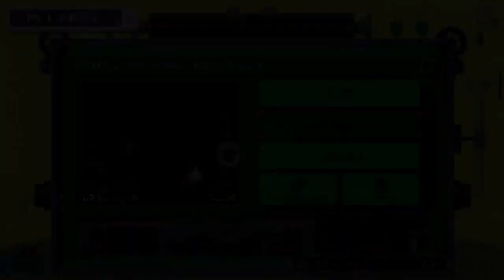Mario Maker Mario's Cavernous Kaizo Palace Level by GdaTyler